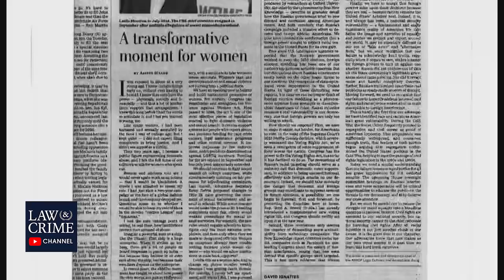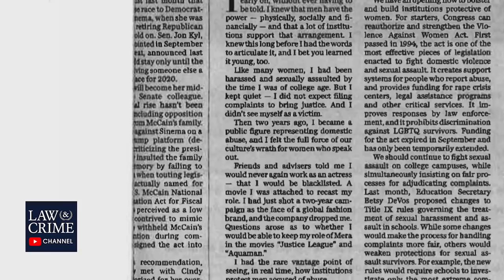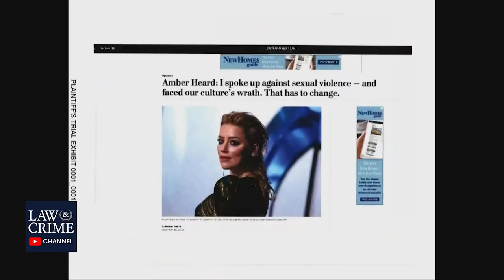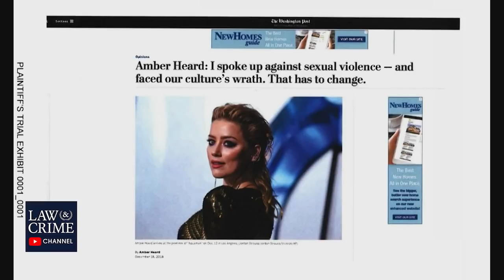Johnny Depp's Talent Manager Jack Whigham Testifies on Depp's Career (Johnny Depp v Amber Heard)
Johnny Depp's talent manager Jack Whigham testified in court on Monday. During his testimony, Whigham spoke about how Heard's Op-Ed affected his ability to land Depp movie roles. He stated that after the Op-Ed was published, it was near impossible to land a movie role for Depp.

LAW&CRIME NETWORK PODCASTS:
Coptales&Cocktails Apple Podcast: